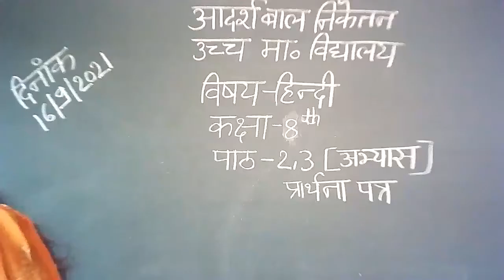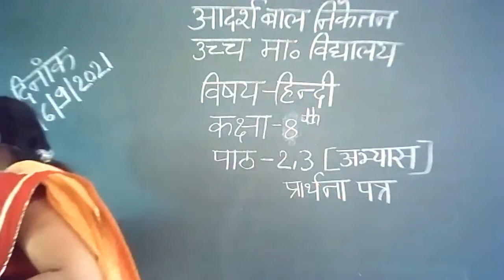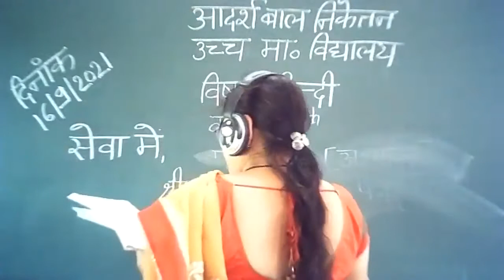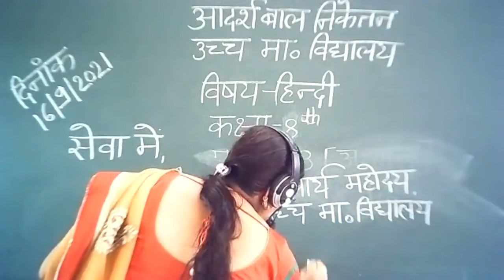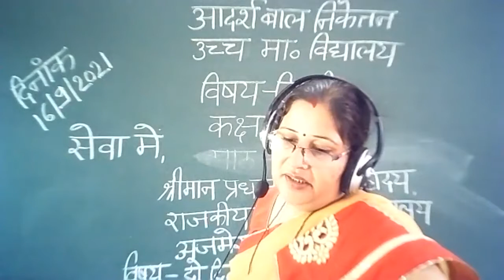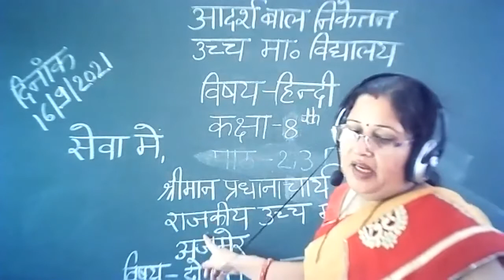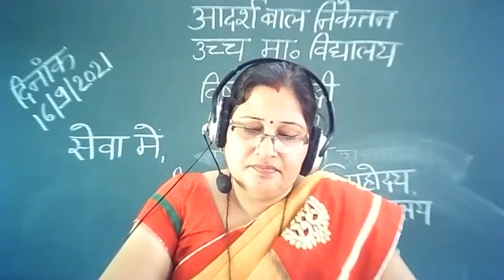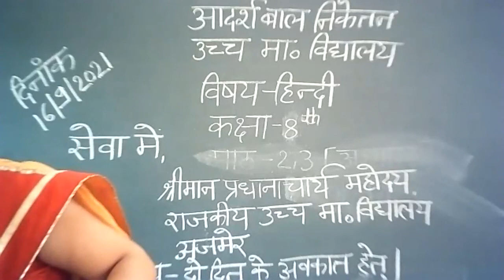Hindi class-8 cha.2,3 rivision work [16-9-2021]